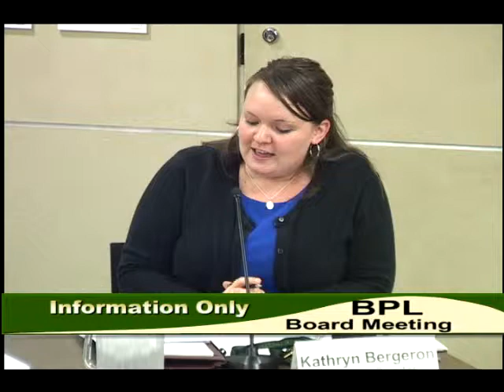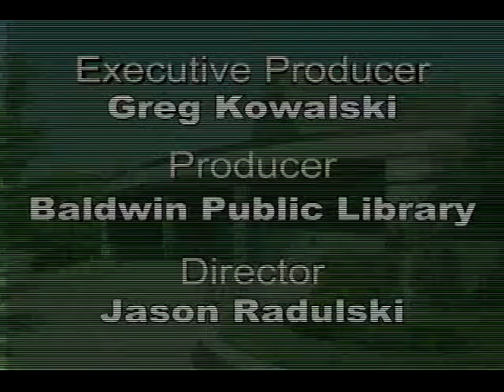August 2014 Library Board Meeting